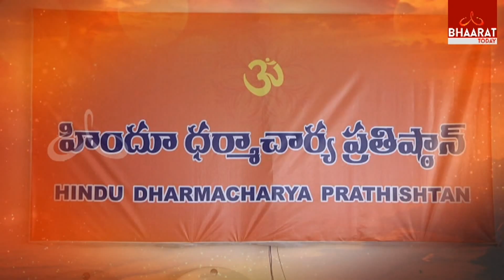వేదాల్లో ఏసుక్రీస్తు ప్రస్తావన, నారద భక్తిసుత్రంలో ఏసు..? | O Hindu Meluko | 23 Apr 2017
వేదాల్లో ఏసుక్రీస్తు ప్రస్తావన, నారద భక్తిసుత్రంలో ఏసు..? | O Hindu Meluko | Bhaarat Today